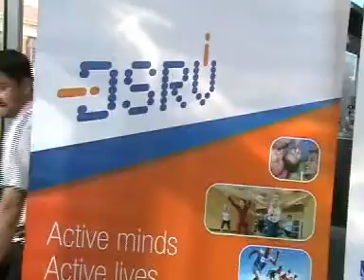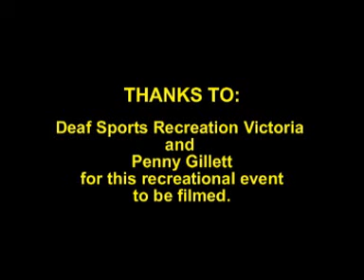Rock Climbing - Deaf Kids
Deaf Sports Recreation Victoria appreciates the State Government's Ministry of Sports & Recreation's grant assistance by displaying the rock-climbing activity in the city - Melbourne.
DSRV has a strong commitment with deaf youths in sport and recreation. It was shown in Deaf TV on Channel 31 in Melbourne.